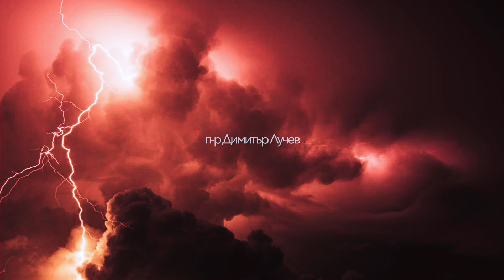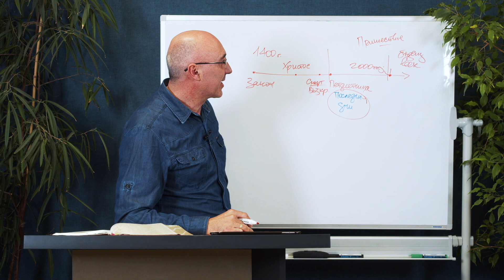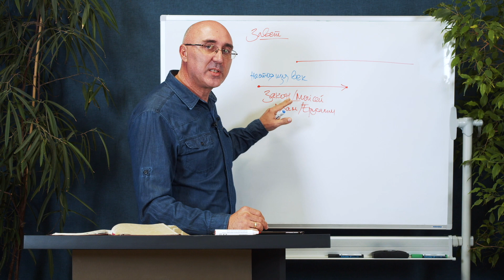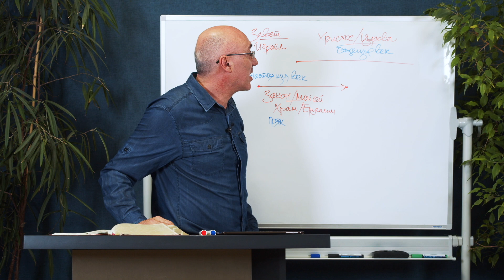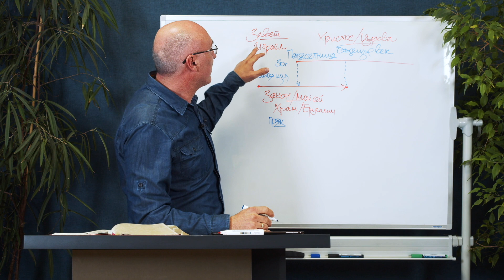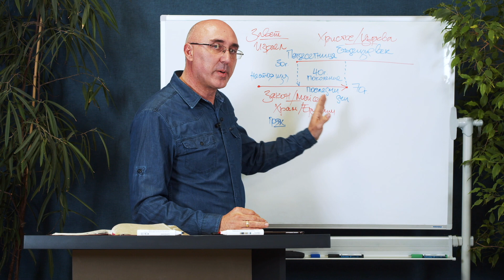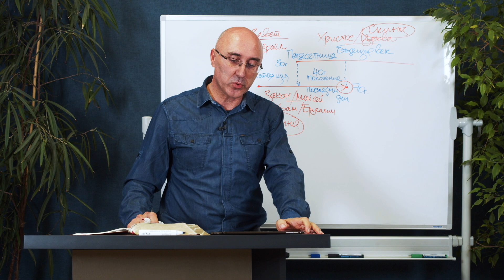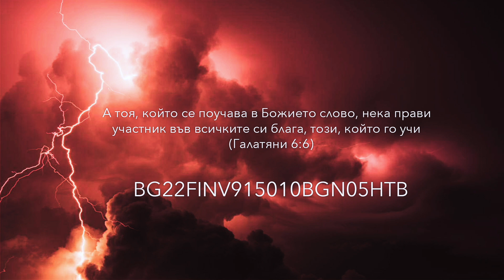БХТВ - Свършекът - Два завета две епохи - п-р Димитър Лучев - Епизод 4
Шрпдукция на БХТВ